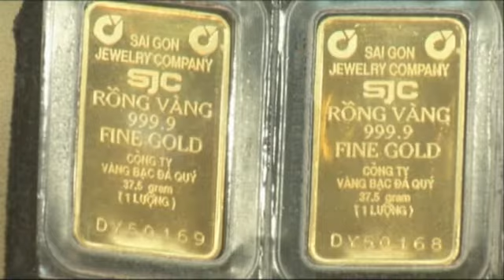Đề xuất giảm phí chồng phí tại các trạm thu phí BOT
Sau gần 2 tháng thực hiện quy định về thu phí bảo trì đường bộ, nhiều ý kiến chuyên gia vẫn cho rằng cần nhanh chóng dỡ bỏ hòan toàn các trạm thu phí để tránh hiện tượng phí chồng lên phí. Tuy nhiên, ở 1 góc nhìn khác, luật sư Thái Văn Chung từ Hiệp hội vận tải hàng hóa TP. HCM đã đề cập đến 1 giải pháp có thể vừa đảm bảo quyền lợi của chủ đầu tư BOT, vừa có thể giảm gánh nặng cho doanh nghiệp vận tải.